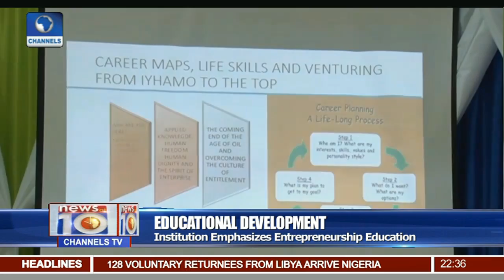Edo University Iyamho Holds Students Cultural Week